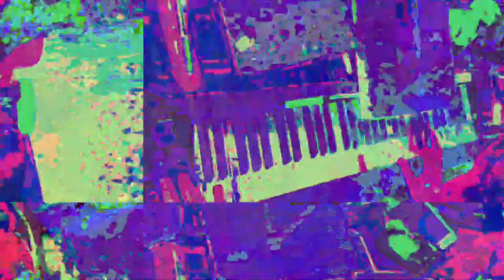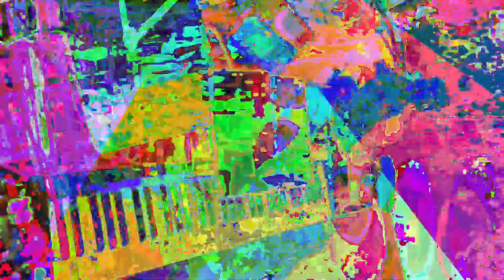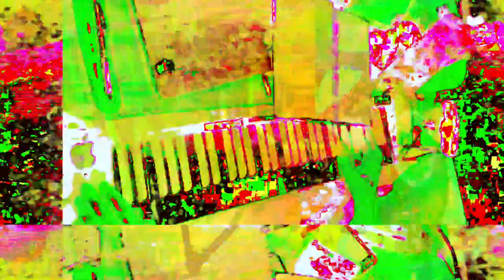[EPILEPSY WARNING] Movie 23 05 30 05h51m26s